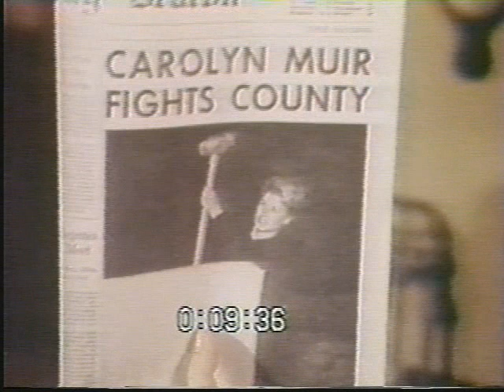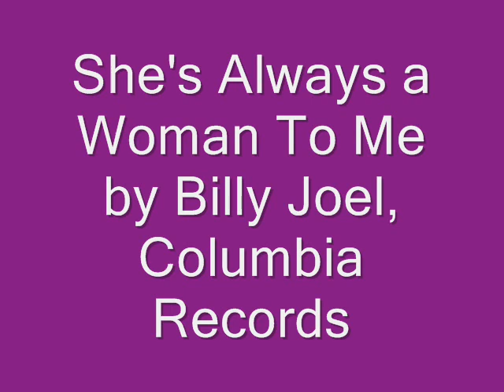She's Always a Woman to Me.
A Ghost and Mrs. Muir video.  How to describe Carolyn Muir?  Captain Gregg finds a way.